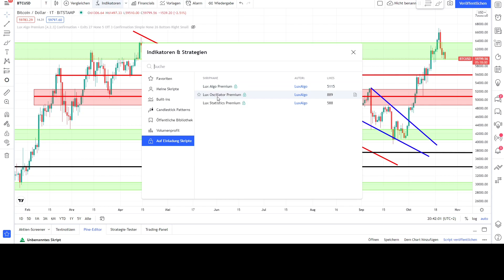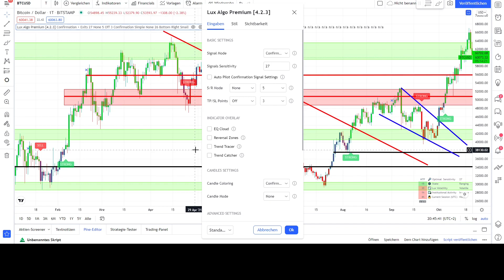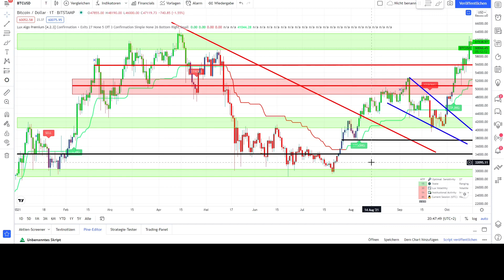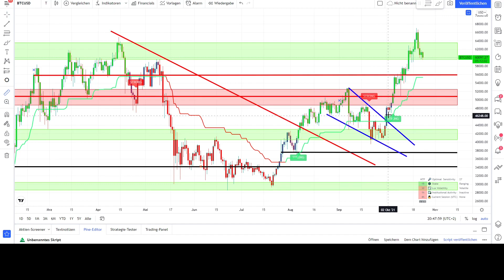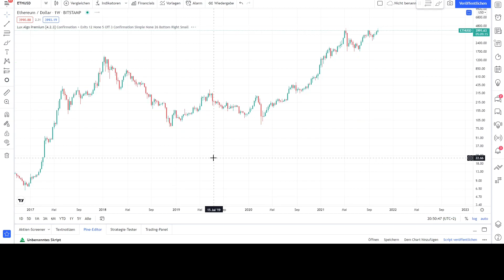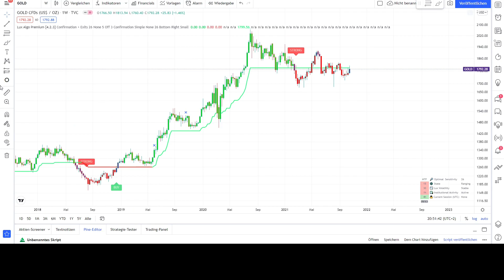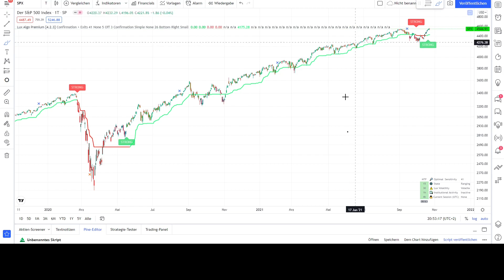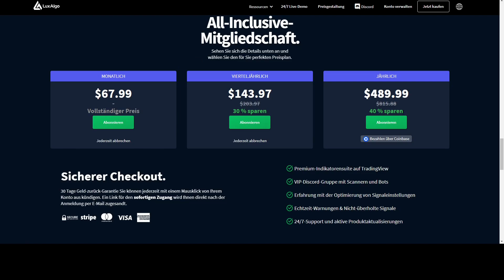MAXIMIERE DEINE PROFITE ! BITCOIN UND ALTCOINS TRADEN WIE DIE PROFIS ! Lux Algo Tutorial